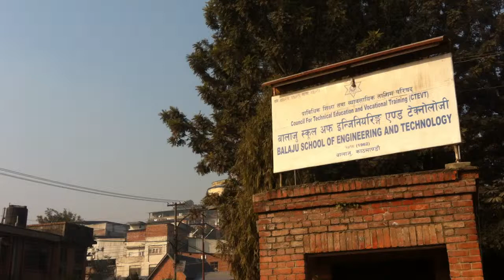Chewang Lama Kunchok VDC ( Mason Training )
Chewang Lama is one of the participants of 3 months Brick -layer Mason Training from Kunchok VDC. The training was conducted in Balaju School of Engineering and Technology ( BSET ) , Balaju. In order to fulfil the future demand and increase employment opportunities for local people, the mason training will involve capacity building and training the masons through a CTEVT certified.